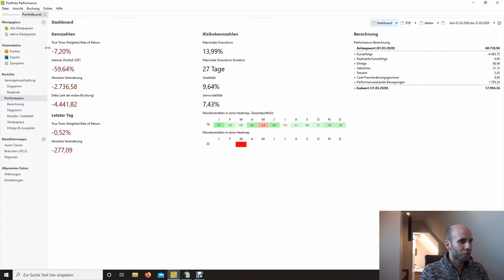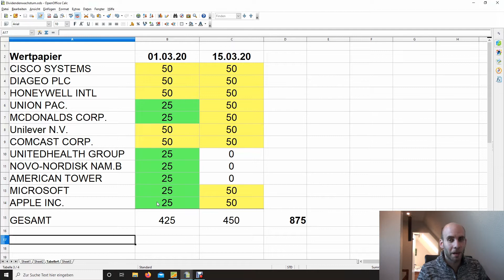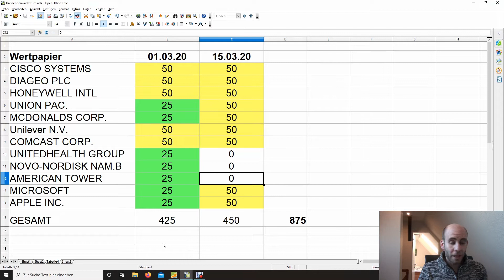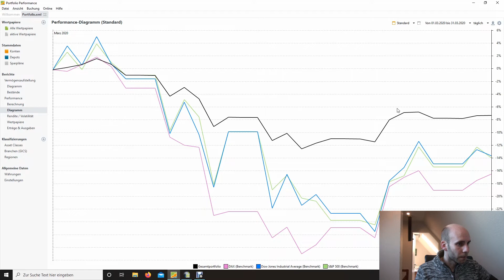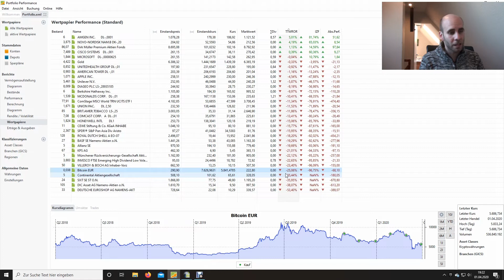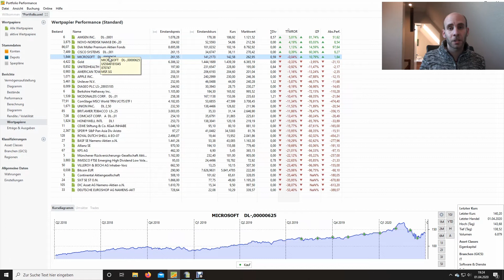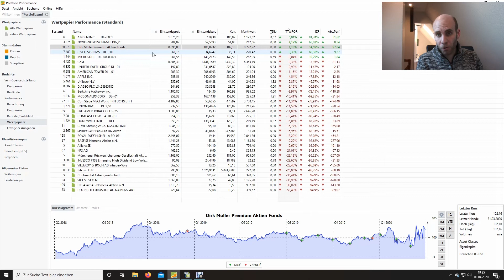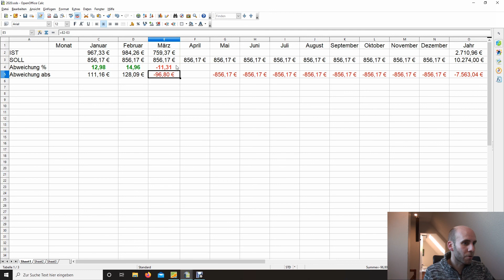Depotupdate März 2020... und die Zahlen färbten sich rot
Starte jetzt deine Investor-Story mit diesen Starthilfen:
Kostenloses Depot mit großem Sparplanangebot + 20€ Prämie bei erstem Sparplan:

Literatur, die mich selbst weiter gebracht hat gibt es hier:
* (Rich Dad Poor Dad)
* (Cool bleiben und Dividenden...)
* (Souverän investieren mit Indexfonds..)